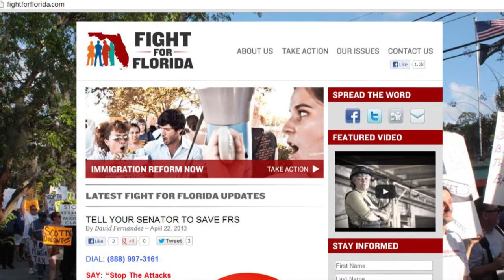2013 Session Update Week 7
Welcome to the sixth installment of the 2013 Session Update series. Every week we'll put you into the halls of the capitol to see the legislative process in action. This week's update covers: Wage Theft Press Conference, Paid Sick Leave preemption, Pension fights, and Working Families Lobby Corps interviews.